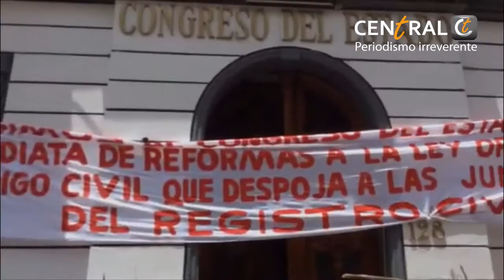Miles de poblanos marchan más de 10 kilómetros contra RMV; piden el cese de su "política represora"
Los manifestantes que dieron inicio a la marcha alrededor de las 11 de la mañana, se dirigen al Congreso del Estado a entregar el pliego petitorio con la exigencia de que las juntas auxiliares sean convertidas en municipios, la abrogación de la Ley Bala, la Ley de Expropiación, el aumentazo a las tarifas del agua, así como la reforma a la Ley Orgánica Municipal